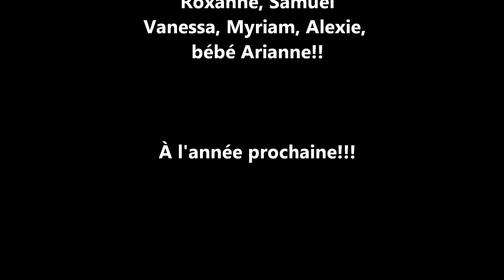Trip Kitesurf Natashquan 2014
Voyage de kitesurf à Natashquan la fin de semaine de la St-Jean!! 20 adeptes de kitesurf de Sept-Iles, Havre-St-Pierre et Sherbrooke avec enfants et chiens!!